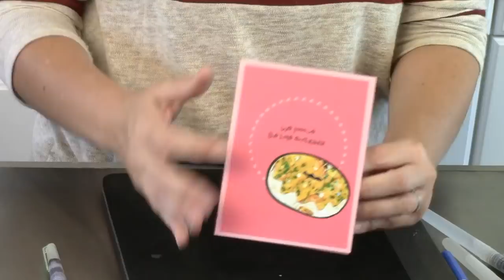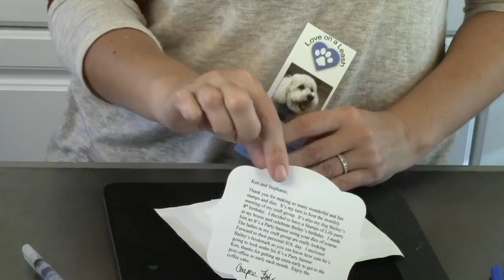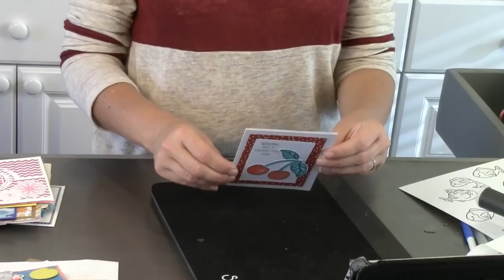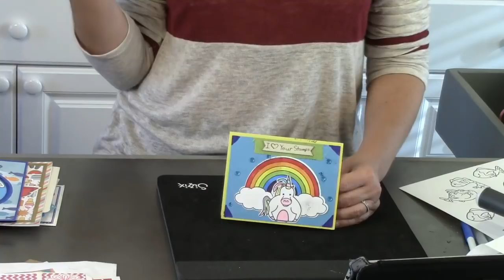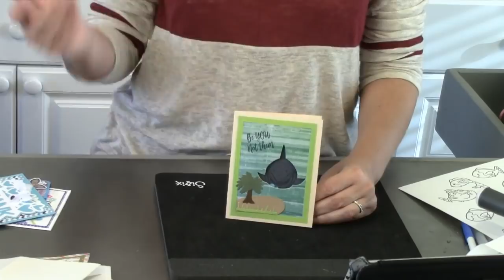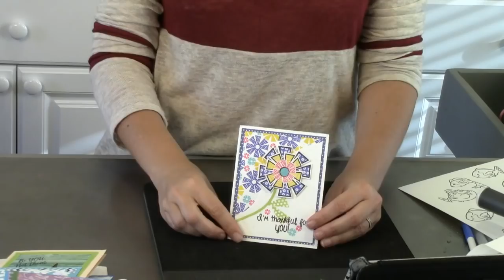Stephanie Barnard Live Stream Filled With Lots Of Great Information & Card Ideas!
We are continuing our practice sessions using some new equipment on YouTube Live! Stephanie will share lots of information about upcoming events, classes, pop-up shops and more! Have fun watching! Don't forget there will be some very special sale items tomorrow